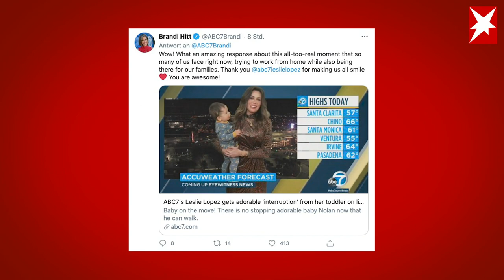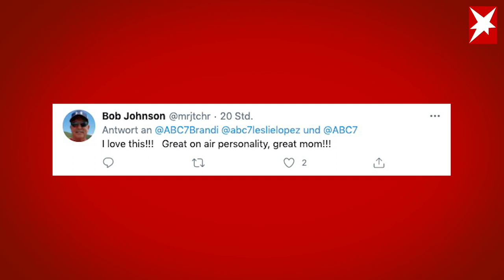Mitten im Wetterbericht: Kleinkind stiehlt Mutter die Show – TV-Panne wird Netz-Hit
Dieses Video verbreitet sich rasant auf Twitter: TV-Meteorologin Leslie Lopez bekommt mitten in einer Live-Sendung niedlichen Besuch am Homeoffice-Set.